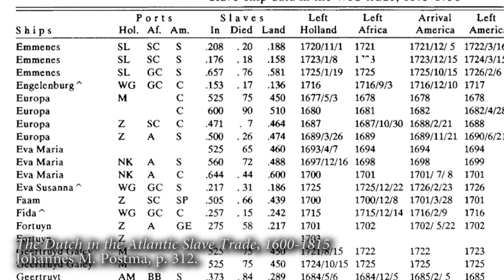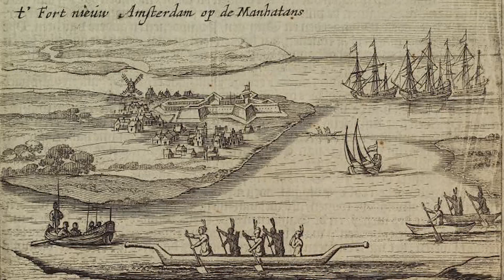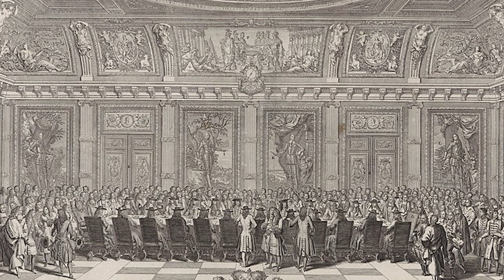Een korte geschiedenis van de WIC (West-Indische Compagnie)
Na het Twaalfjarig Bestand (tijdelijke wapenstilstand gedurende de Tachtigjarige Oorlog; de Opstand) werd in 1621 de Nederlandse West-Indische Compagnie (WIC – West-Indische Compagnie) opgericht en bracht de Republiek grote welvaart. Ze deden aan slavenhandel (trans-Atlantische slavenhandel) wat het middenstuk van de driehoekshandel was. Berucht was het kasteel Elmina waar slaven (of tot slaaf gemaakten) naar toe werden gebracht door Afrikaanse slavenhandelaren om overgeleverd te worden aan de Nederlanders. Ook deed de WIC aan kaapvaart (Groot Desseyn): Piet Hein heroverde de Spaanse zilvervloot. In 1674, na het verlies van Nederlands Brazilië ging de WIC failliet. Een doorstart werd gemaakt: de Nieuwe West-Indische compagnie (Tweede Geoctroyeerde West-Indische compagnie). Deze ging einde achttiende eeuw failliet. Een derde WIC kwam er niet meer.
In deze video leer je een korte geschiedenis van de WIC (West-Indische Compagnie).